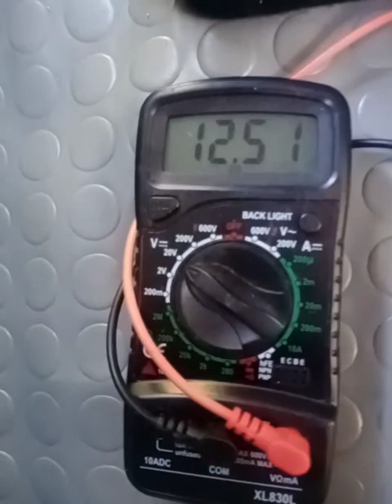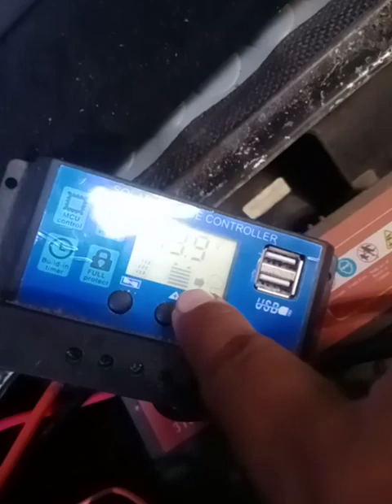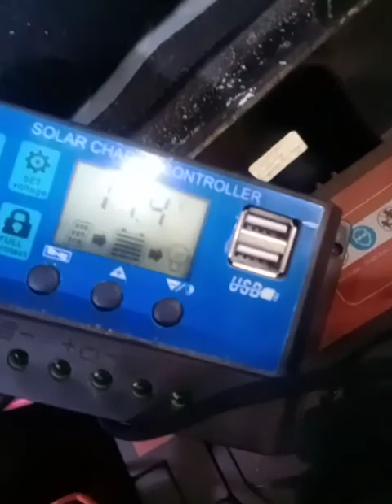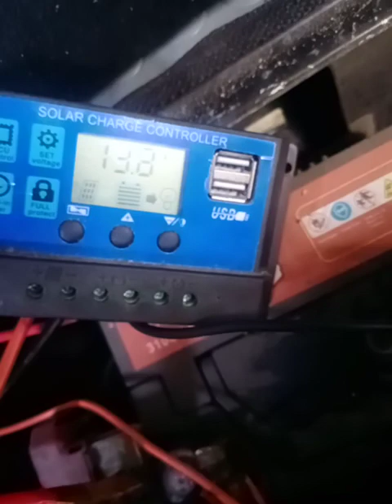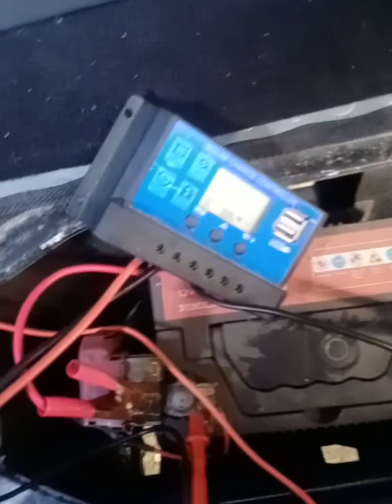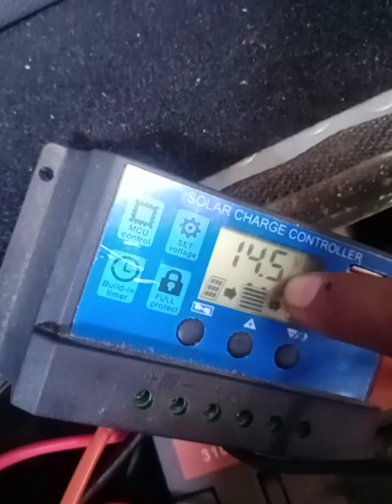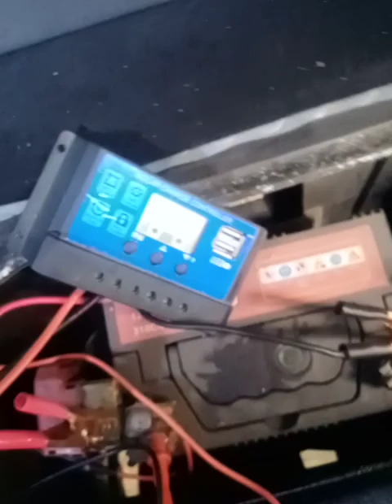Da64v solar panel install para d malowbat ang battery...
itong solar panel sa sasakyan na ini install ay e share kulang gamit ito lalo nakatambay ang sasakayan ng ilang days or months

THIS IS entertainment PURPOSES ONLY